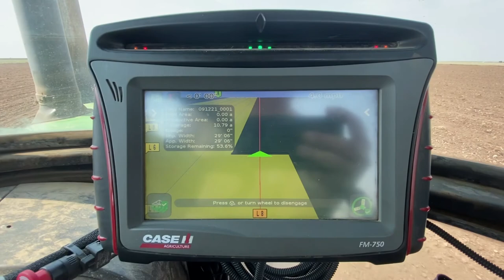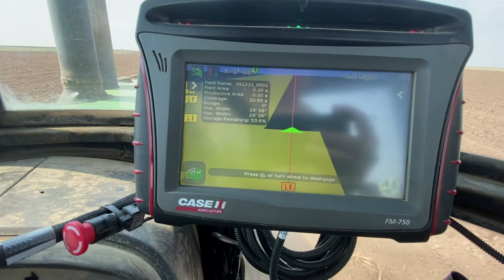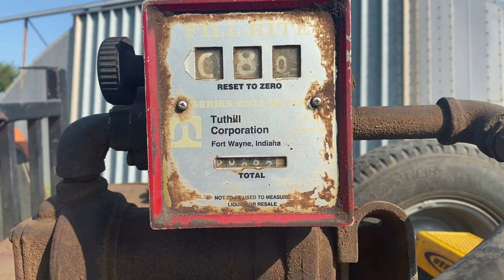Drilling Triticale | Scouting Army Cutworm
We are a family owned multi-generational Central Kansas farming and ranching operation.  We primarily grow HRW wheat, grain sorghum and various forages for our cow/calf livestock operation.

We will attempt to share our daily agricultural tasks with you and demonstrate to our followers the ups and downs of farming and ranching.

Encouraged by other well known advocates to start, inspired by family to continue.

Please comment with any questions.  This channel is meant for entertainment and education.

The following link may answer a few questions about the Army Cutworm